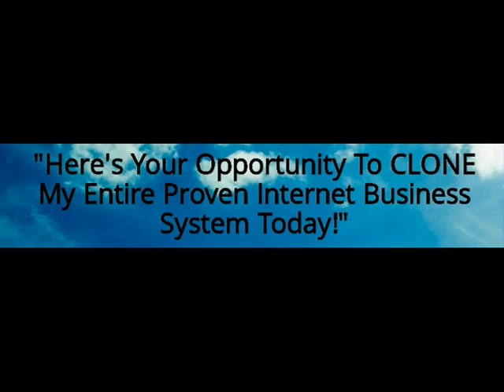Make Money Working from Home Passive Income Online CB Passive Income Review Affiliate Income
what is a passive income? - How to earn passive income? Online income from home - Websites that pay you.

CB Passive Income is however something that can stat earning you hundreds if not thousands of dollars daily depending on the traffic you use. Free methods work great but take time to build up. Paid traffic methods will give you fast results and will allow you to make your money back quickly and start earning top dollar commissions on the cb passive income funnel.

Struggling To Make in Clickbank this video help you to make money in clickbank and earn lot of commissions, clickbank newbie and beginners can earn good clickbank commissions with simple free traffic source
I Recently purchased a copy of CB Passive Income 4.0 it's
awesome .
You don't need a website, CB PASSIVE INCOME create for you a free landing page that convert very well and fast.
You don't need a Web Hosting
You don't need an email List